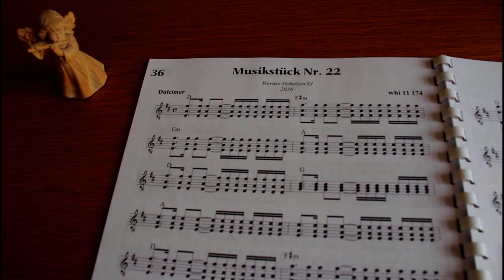Dulcimer 5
another composition for the mountain dulcimer, composed and played by Werner Hebeisen, Austria